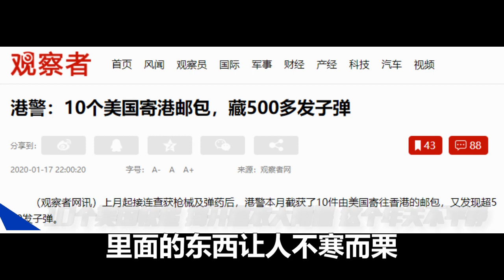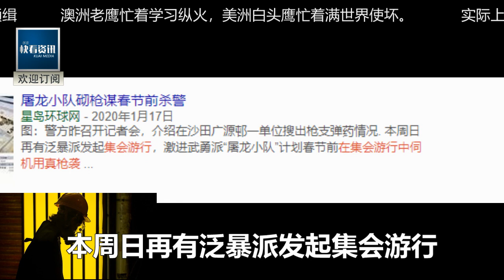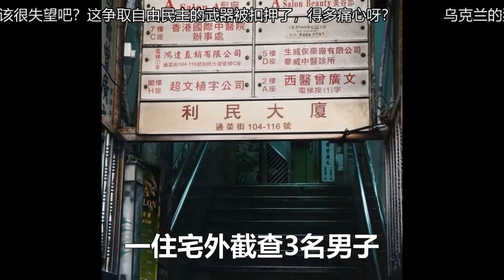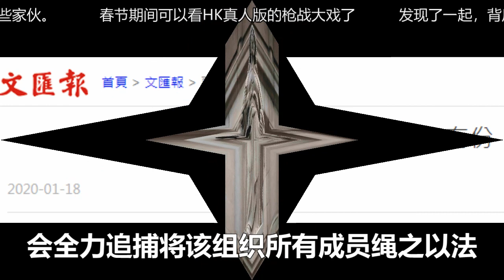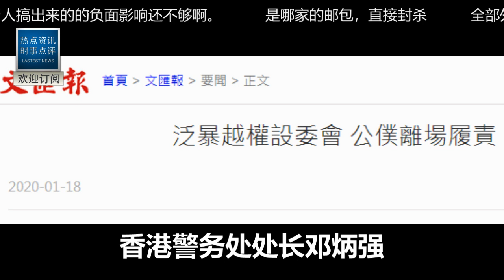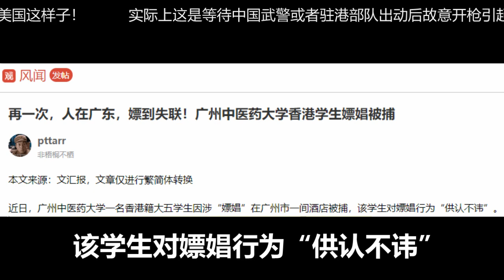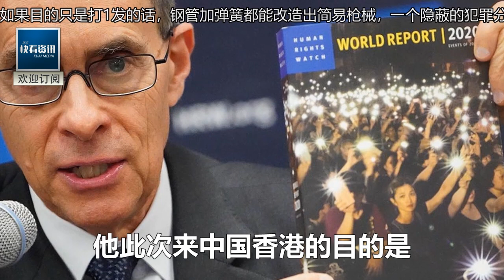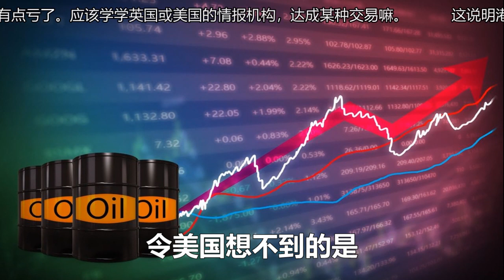中美剛簽協議！香港截獲10個美國郵包！裡面的東西讓人不寒而慄！幕後金主最後一搏！港警一哥拍案離席！中國直接撕破臉：執行制裁！伊石油不要停！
更多快看！